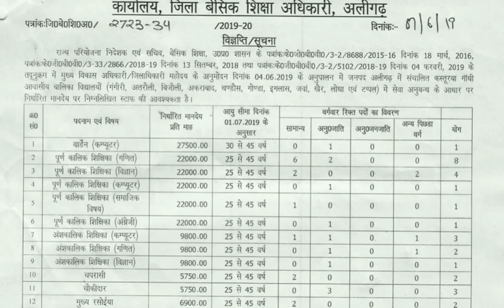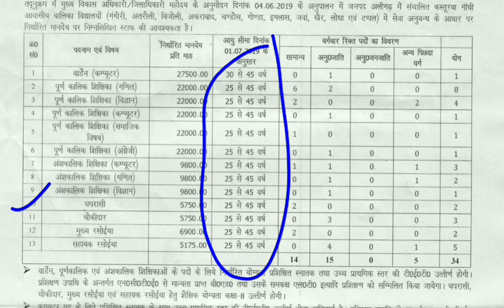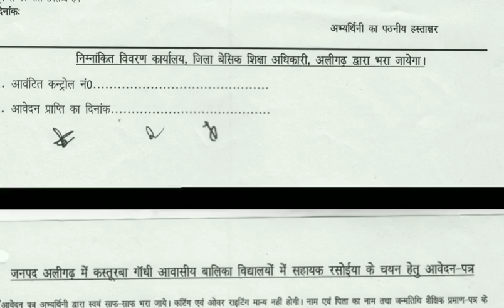8वीं पास भर्ती | शिक्षा विभाग भर्ती | 8th Pass , Graduates Govt. Job | Sarkari Naukari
All Latest Govt. Jobs यहां देखें

i
govt. job   2018joinindiannavynavy recruitment 2018-1how to apply indian navyhow to fill online form for ssr sailors entry 2018 batchhow to fill ssr and aa 2018 indian navy form in hindi update profilehow to fill application for indian navy recruitment 2017indian navy mr syllabus.

Indian navy recruitmentindian navy recruitment 2018 for 10+2indian navy mr entryindian navy mr admit card 2018join indian navy 2018 mr batchindian navy vacancy 201810th pass
naukrigovtjobsalertsarkariresultsarkarinaukrilatestgovtjobnavy recruitmentindian navgovernment job 2018-19latest govt jobgovt job todaysapply online navyjoin airforce 10th passDirect Entry Indian Navy Job 201810+2 B Tech.